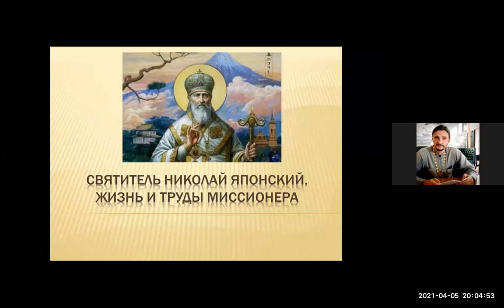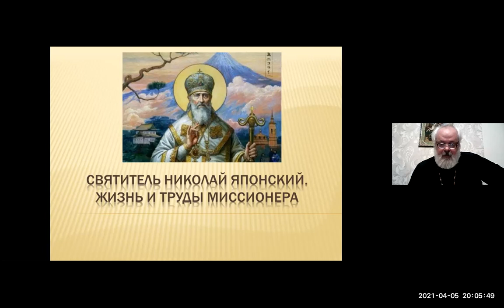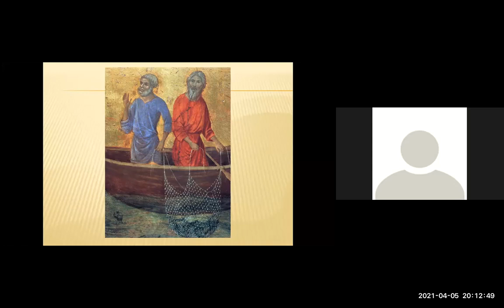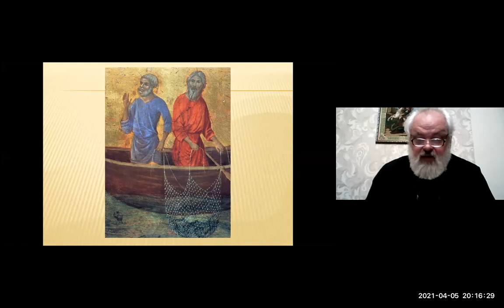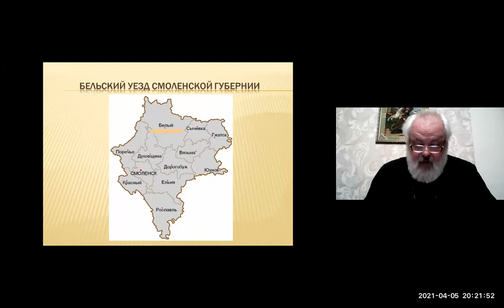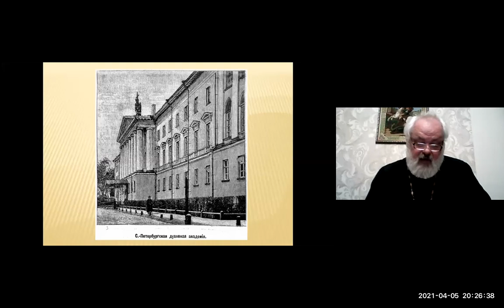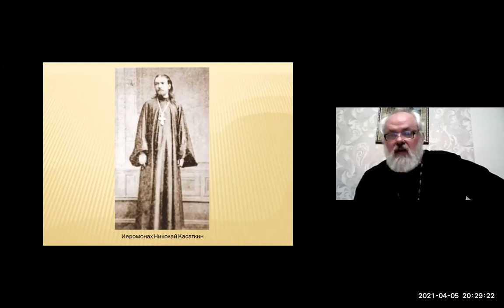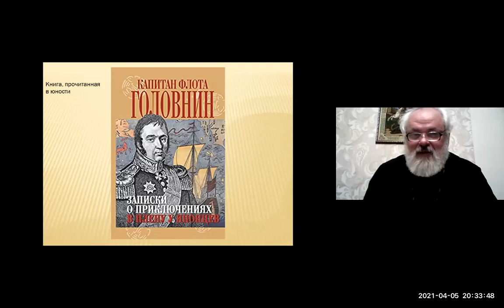Прот.Алексий Самойленко.Тема: "Свят. Николай Японский. Жизнь и труды миссионера." . Ейская горница.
Протоиерей Алексий Самойленко приглашает вас на запланированную конференцию: Zoom.
Тема: "Святитель Николай Японский. Жизнь и труды миссионера." Часть 1
Время: ❗Понедельник ❗5 апр. 2021 08:00 PM Москва